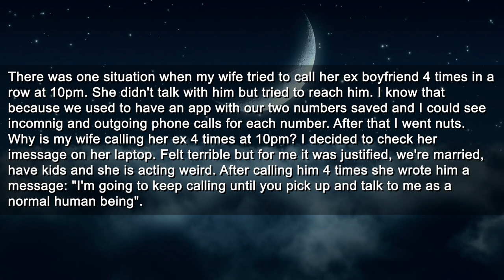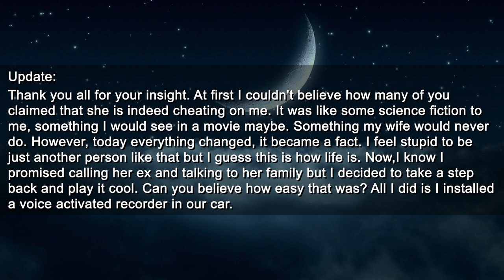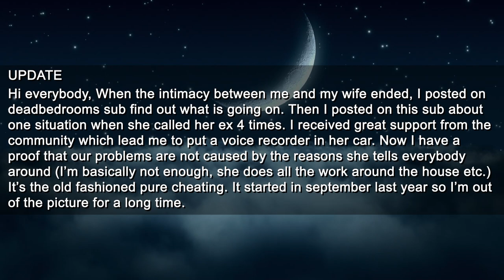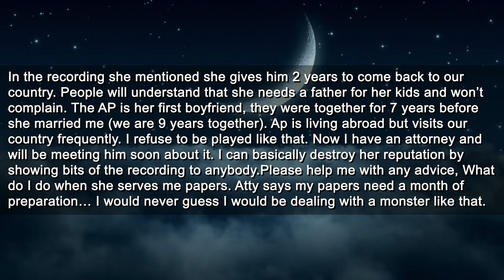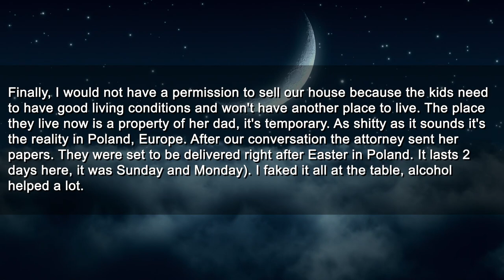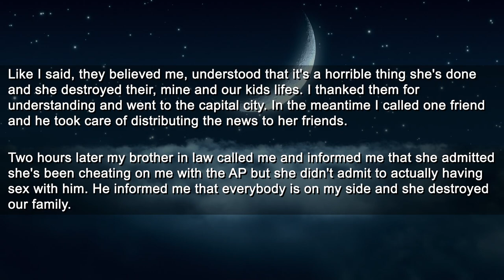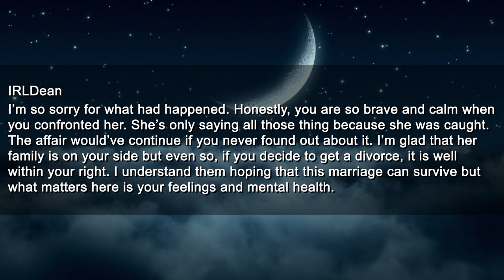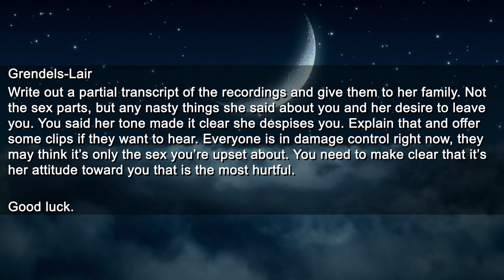Divorced My Cheating Wife & Ruined Her Life By Showing Everyone Evidence of the Affair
Timestamps:
0:00 Main Story
1:57 Update
4:03 Update
6:33 Replies
7:00 Update
11:53 Replies

Roger
Pretzelman5
Nelson
Gerald
SurfDD
Guy
Mohamed

► Title: Divorced My Cheating Wife & Ruined Her Life By Showing Everyone Evidence of the Affair